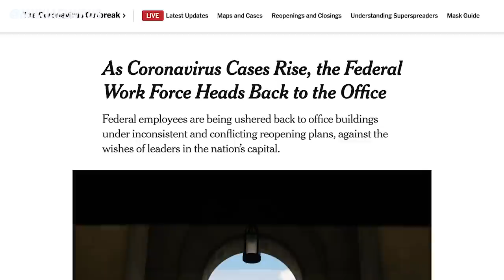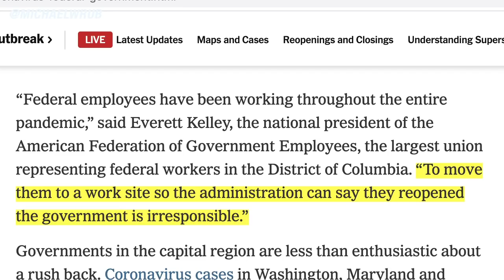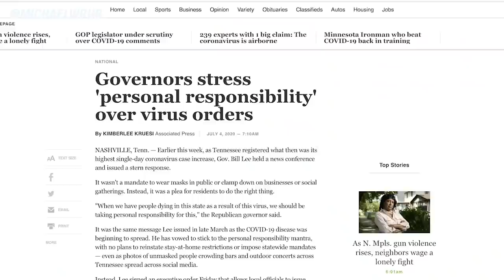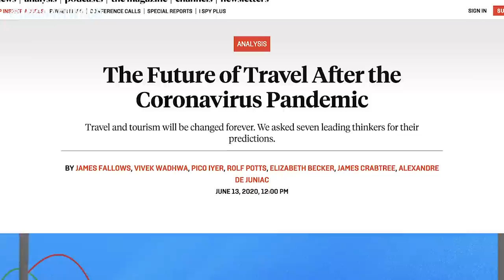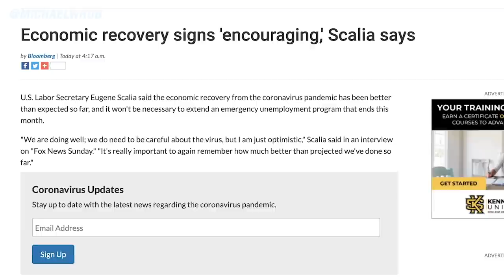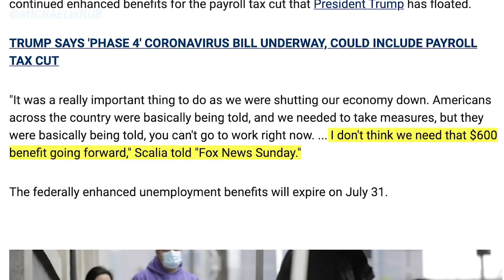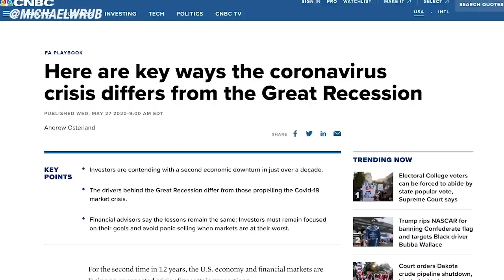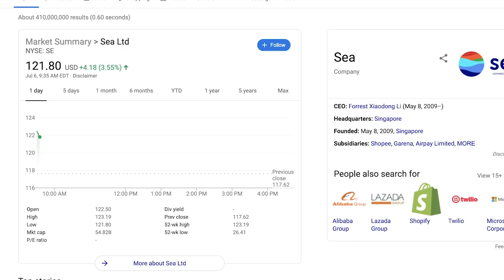YES!! BIG NEWS DURING JULY RECESS! NOW Second Stimulus Check, NEW $2,400/mo, & EXTRA Money Updates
This is your Monday July 6th Second Stimulus Check and Second Stimulus Package Update.

The federal work force in the U.S. is returning to the office under inconsistent reopening plans. As virus cases increase around the United States, some of the federal government’s 2.1 million employees are heading back to their offices in one of the few regions where confirmed infections continue to decline: the nation’s capital. Everett Kelley, the national president of the American Federation of Government Employees said, “Federal employees have been working throughout the entire pandemic, and to move them to a work site so the administration can say they reopened the government is irresponsible.” The University of Washington reported that at least 121 students have tested positive for the virus and that 112 of them lived in fraternity houses near the Seattle campus. The university’s medical school has erected a pop-up testing site near the school’s Greek Row.

More New Yorkers are now traveling by bus than by subway. The Subway has always seen more riders than the bus system in New York. But at the height of the pandemic the equation was flipped on its head — average daily ridership in April and May was 444,000 on the subway and 505,000 on the buses. Average daily counts in June were 752,000 riders for the subway — and 830,000 riders for the buses. The city’s sprawling bus system, which has long been overshadowed by the subway, has emerged as a crucial part of its recovery. Stimulus Update from Labor Secretary Eugene Scalia who said he is very optimistic about the economy moving forward and then he goes on to speak about the second stimulus package and how support for unemployed is not needed going forward.

Labor Secretary Eugene Scalia appeared on Fox News Sunday and expressed optimism over an economic resurgence as nearly 5 million jobs were gained in June but warned that people must be smart about dealing with the ongoing coronavirus pandemic for the growth to continue. He said there is a reason for optimism, even as most states are seeing rises in case numbers. “I believe that we can continue to reopen workplaces safely," Scalia said. He made clear, however, that this is only if people take proper precautions. He recognized that many Americans are still out of work and that the Trump administration will continue to help in areas where assistance is needed in the next stimulus package. One thing he specifically backed up was President Trump's support for a payroll tax cut, saying it would play a significant role in getting people back to work. Eugene Scalia goes on to say how he does not think that $600-a-week enhanced unemployment benefits are needed "going forward."

When asked if he supported trading continued enhanced benefits for the payroll tax cut that President Trump has floated. “It was a really important thing to do as we were shutting our economy down. Americans across the country were basically being told, and we needed to take measures, but they were basically being told, you can't go to work right now. I don't think we need that $600 benefit going forward." He goes on to explain how ”during the so-called Great Recession 10, 12 years ago when we had a downturn, The added federal unemployment benefit was $25 a week, and how ”what we did in the CARES Act was $600 a week." He points out how it’s really important to again remember how much better than projected we’ve done so far."